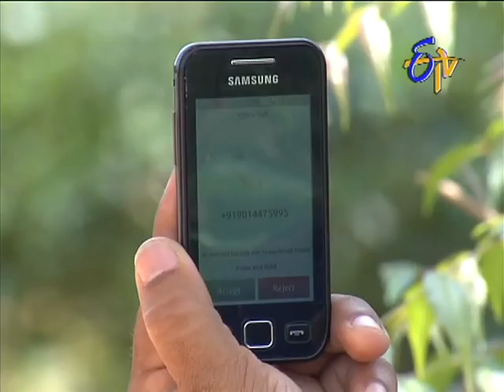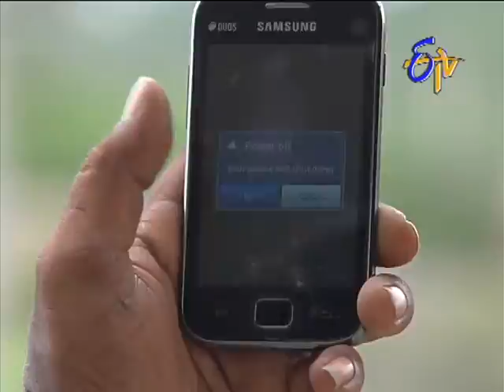Aadade Aadharam - ఆడదే ఆధారం - 14th July 2014 Episode No 1554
Aadade Aadhram -14th July 2014Episode No 1554